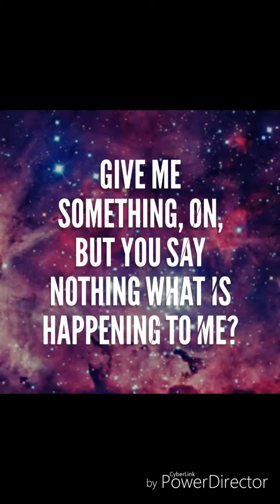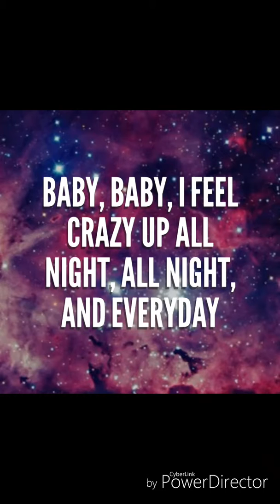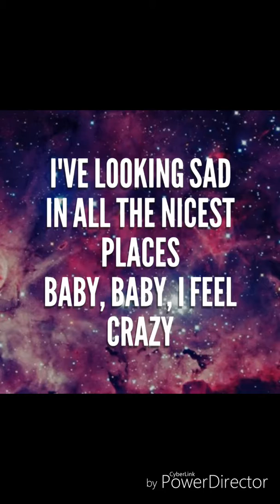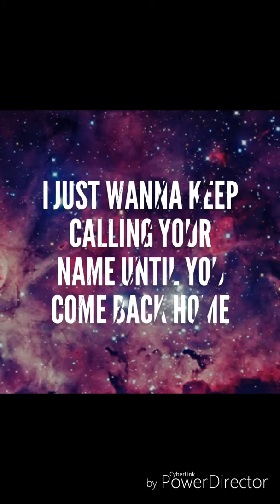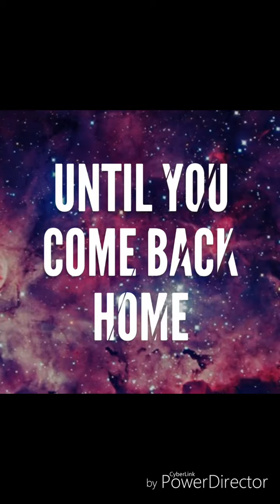I don't wanna live forever Lyrics by: Zain Malik & Taylor swift